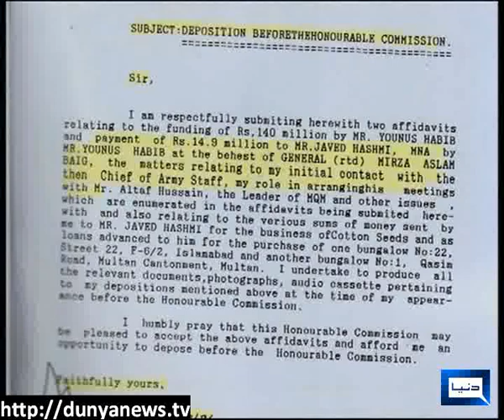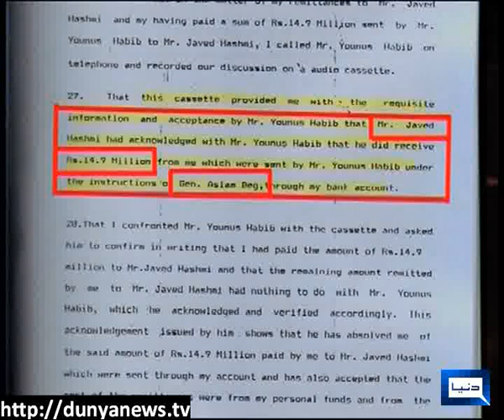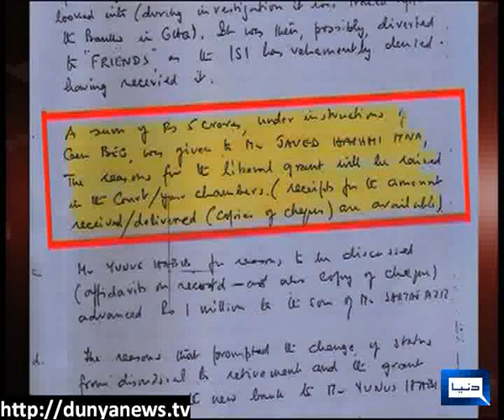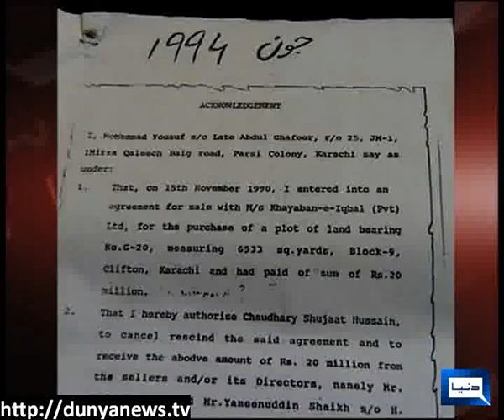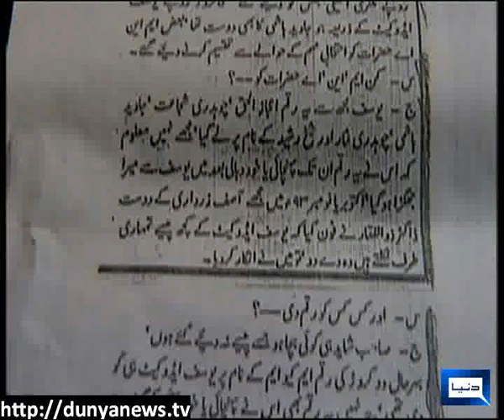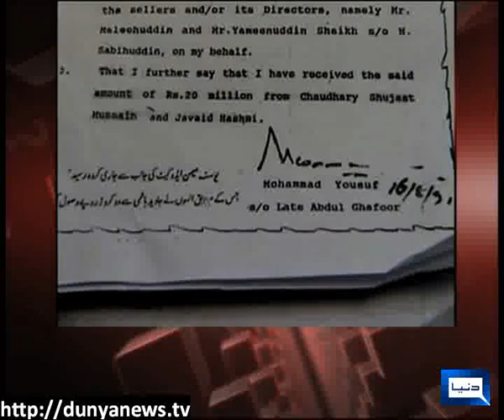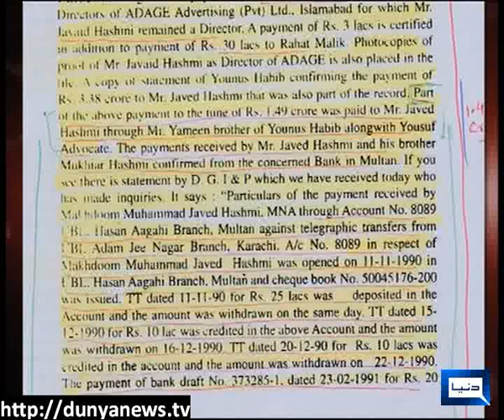Dunya News-27-03-2012-KYUN-Part-II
Yousaf Advocate & Javed Hashmi join Arshad Sharif to discuss Yousaf Advocate's Allegations on Javed Hashmi --- Part-II